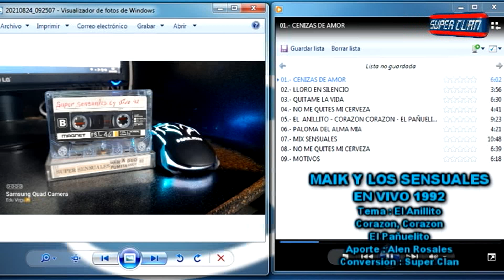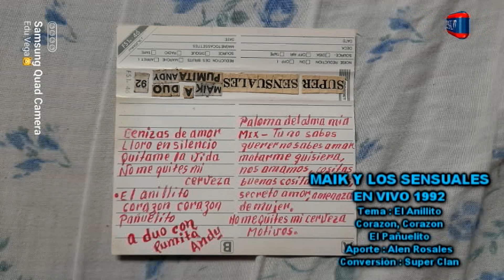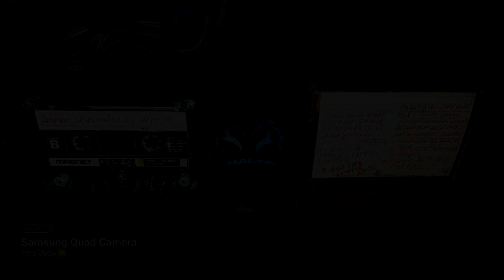EL ANILLITO - CORAZÓN CORAZÓN - PAÑUELITO - ANDY MAIK Y LOS SUPER SENSUALES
APORTE DEL AMIGO ALEN ROSALES AUDIO PROCESADO POR ESTE CANAL MATERIAL DE PRIMERA MANO AHÍ ESTÁN LAS FOTOS DEL MATERIAL QUE SE PROCESO DE ANALÓGICO A DIGITAL PARA COMPARTIRLO CON LOS SEGUIDORES DE ESTE CANAL..
MAIK ANDY Y LOS SUPER SENSUALES AÑO 1992